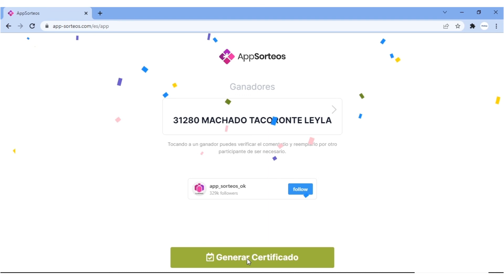Ganá con tus compras | sorteo febrero 2022